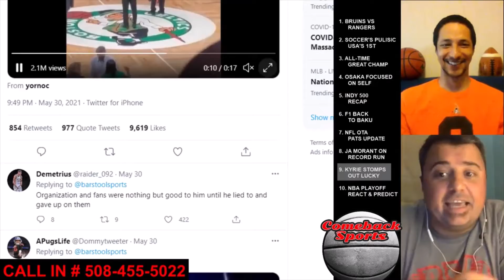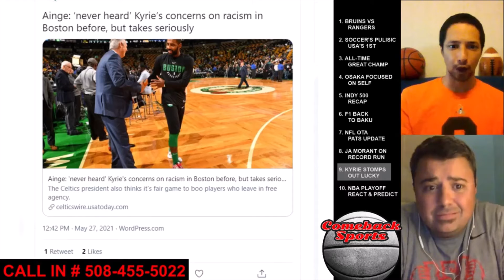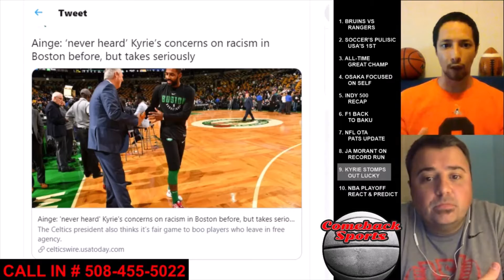Kyrie Irving STOMPS OUT Celtics COWARDLY Guest Host COACH DUARTE!! COMEBACK SPORTS Flaherty & Perry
Special Guest Host Coach Mike Duarte will be cogvering for Pat this week! Thank you Coach Duarte!